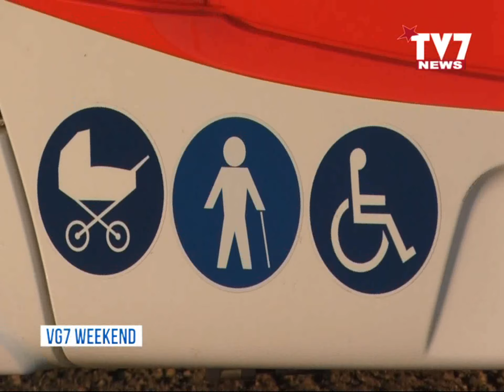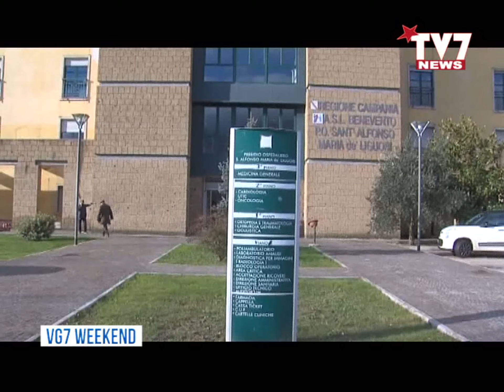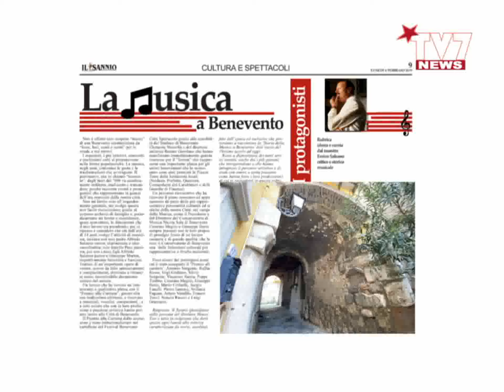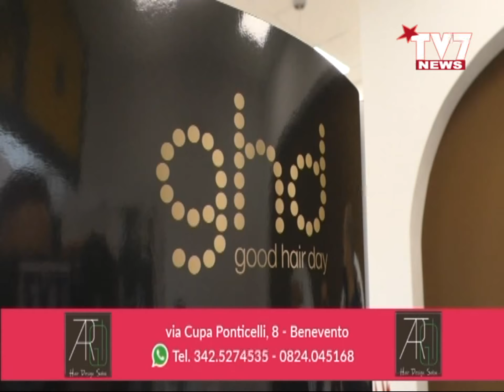VG7 FLASH 2 OTTOBRE 2022